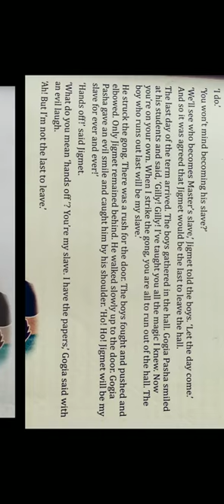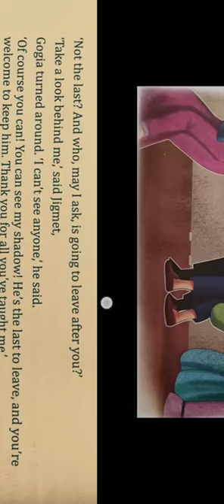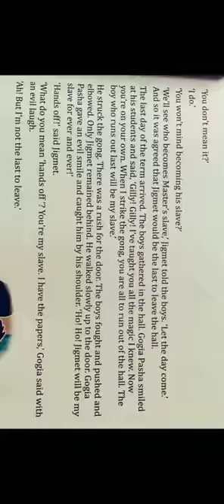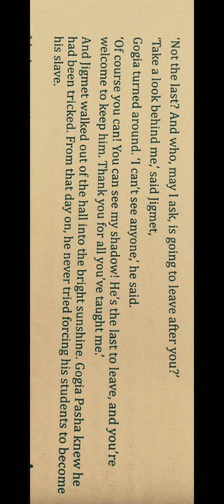Class 5 English Literature Ch 8 Part 5